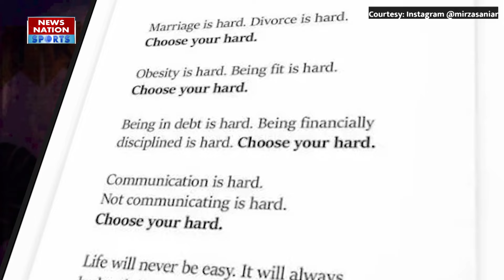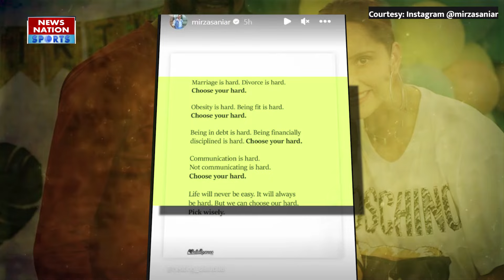Shoaib Malik Marriage: Sania Mirza को पहले ही हो गया था अंदाजा, तभी तो 2 दिन पहले किया था ये काम...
सानिया मिर्जा से अलग होने की अफवाहों के बीच पाकिस्तान क्रिकेट स्टार शोएब मलिक ने पाकिस्तान की फेमस एक्ट्रेस सना जावेद से शादी कर ली है...शोएब मलिक ने शनिवार यानि कि 20 जनवरी को अपनी शादी की तस्वीरें सोशल मीडिया पर  शेयर भी की हैं...शोएब मलिक ने पाकिस्तानी एक्ट्रेस सना जावेद को अपना जीवनसाथी चुना है और एक समारोह के दौरान ये शादी हुई.सानिया मिर्जा ने 18 जनवरी को इंस्टाग्राम स्टोरी पर एक क्रिप्टिक पोस्ट शेयर किया था, जिसमें उन्होंने शादी और तलाक के बारे में बात कही थी. सानिया की लेटेस्ट पोस्ट सोशल मीडिया पर खूब वायरल भी हो रही है.उन्होंने लिखा था, ‘शादी मुश्किल है. तलाक मुश्किल है. अपना हार्ड चुनें। मोटापा मुश्किल है, फिट रहना मुश्किल है, इनमें से अपना मुश्किल चुनें।.

Someone rightly said that love crosses all boundaries… This is not just a matter of fact… Sania and Shoaib Malik were living proof of this… Now you might be thinking that I have used the word was here. Why did you do it